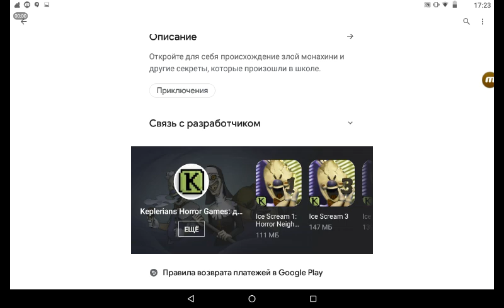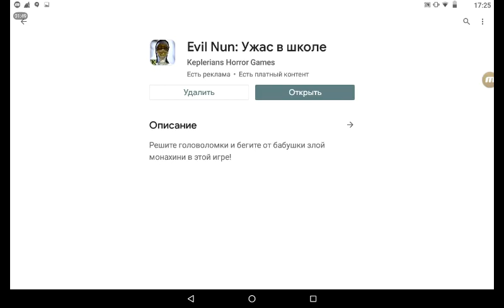We finally got it | Evil nun 2